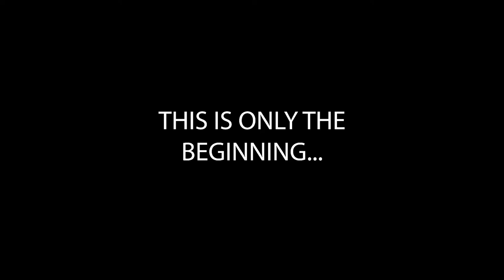100TH PODCAST WITH QCP!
'TheSync Podcast' hosted by: Kai Watson, Kyle Bily, Berkley Homer and Chris Williams

Trailer Gang! Thank you so much for the support to help us reach this insane milestone of 100 episodes! In this episode we had a multitude of creators back on the show to interview and catch up with! It was a hilarious and a great time, ENJOY!